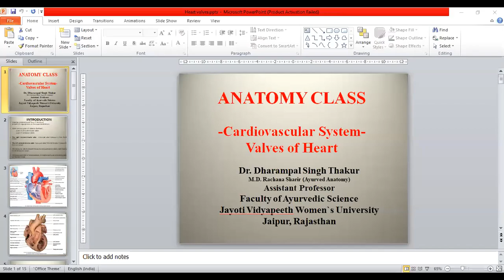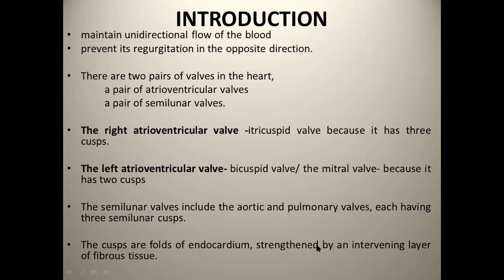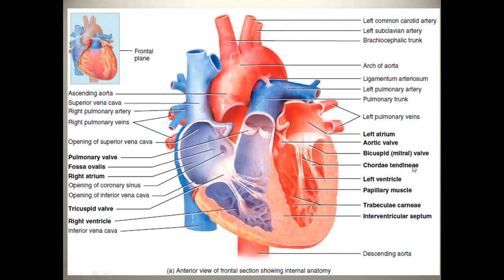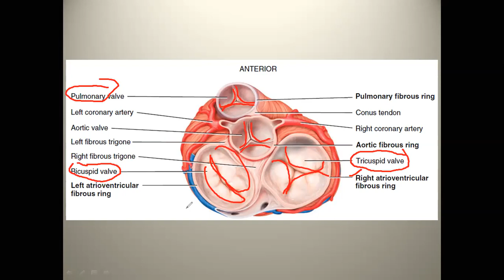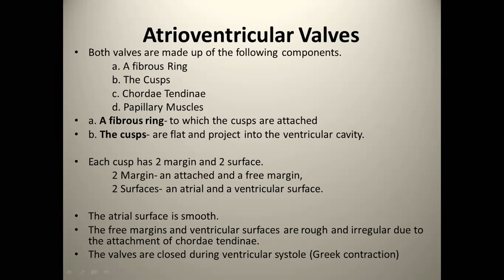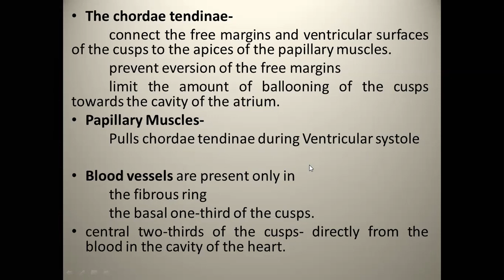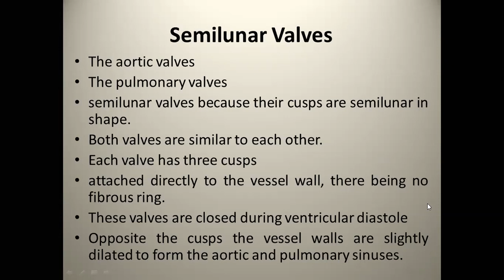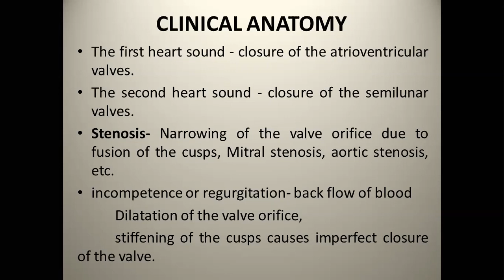JAYOTI VIDYAPEETH-VALVE OF HEART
FACULTY NAME- JV'n DR. DHARAMPAL SINGH THAKUR
TOPIC NAME- Valve of Heart